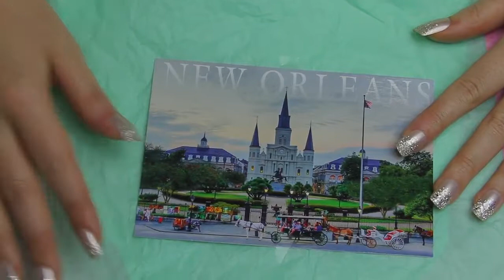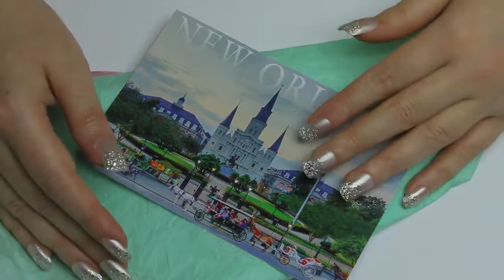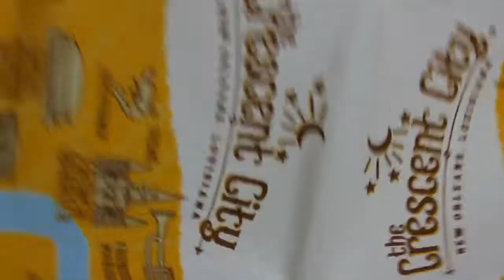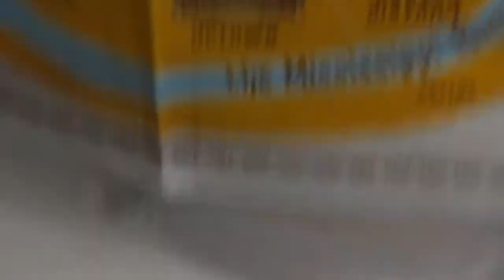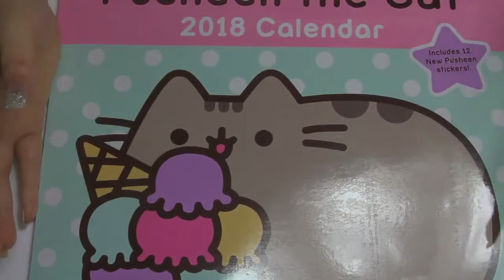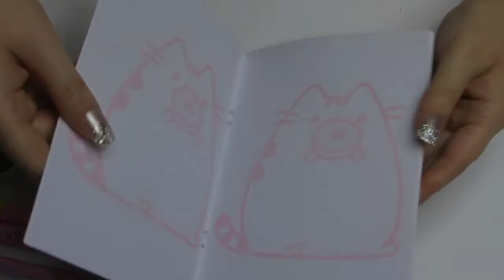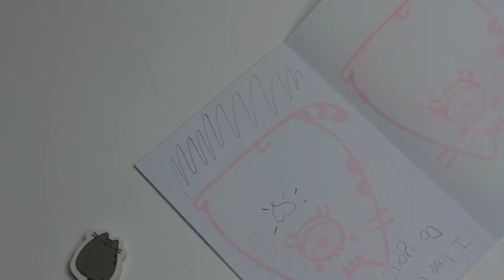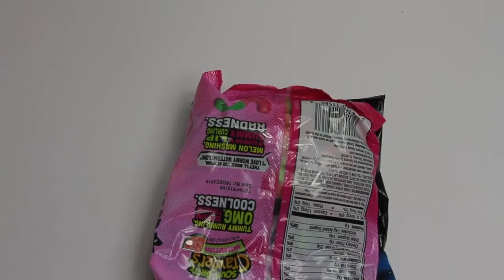ASMR VIEWER APPRECIATION SPECIAL (Gift Unboxing) Tingle mail